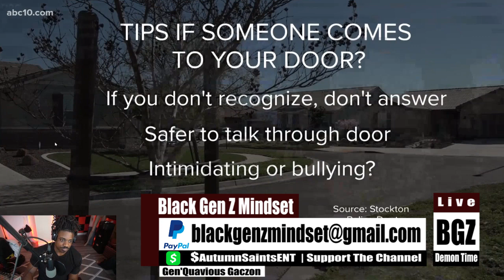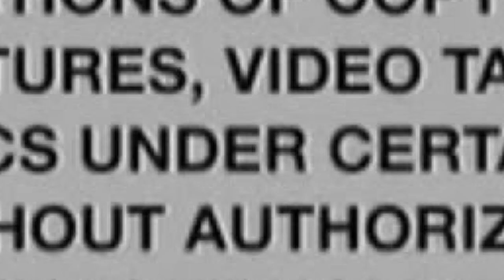Armed Rice Gremlin Suspect Poses as candy vendor to allow Super Gremlins to rob home in Stockton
Black Gen Z Mindset Speaks on Armed Rice Gremlin Suspect Poses as candy vendor to allow Super Gremlins to rob home in Stockton...